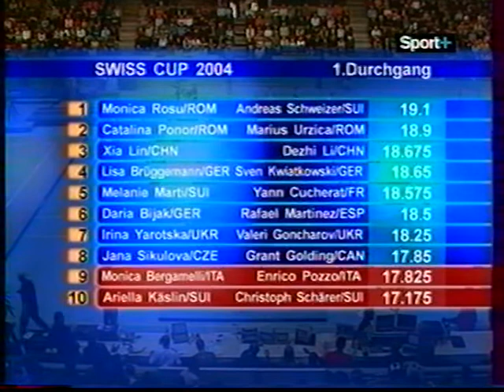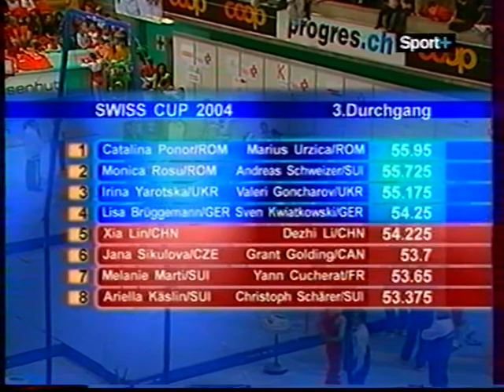2004 Swiss cup (WAG MAG)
'04 SWISS CUP in Zürich (SUI)

1st rotation
- Jana Sikulova (CZE) vault
- Grant Golding (CAN) floor
- Melanie Marti (SUI) vault
- Yann Cucherat (FRA) HB
- Monica Rosu (ROM) vault
- Andreas Schweizer (SUI) rings
- Lisa Brueggemann (GER) vault
- Sven Kwiatkowski (GER) HB
- Daria Bijak (GER) UB
- Rafael Martinez (ESP) floor
- Ariella Kaeslin (SUI) vault
- Christoph Schaerer (SUI) PH
- Catalina Ponor (ROM) vault
- Marius Urzica (ROM) PH
- Monica Bergamelli (ITA) vault
- Enrico Pozzo (ITA) PH
- Xia Lin (CHN) UB
- Dezhi Li (CHN) PB
- Irina Yarotska (UKR) vault
- Valeri Goncharov (UKR) PH

2nd rotation
- Melanie Marti (SUI) UB
- Yann Cucherat (FRA) PB
- Monica Rosu (ROM) UB
- Andreas Schweizer (SUI) vault
- Lisa Brueggemann (GER) UB
- Sven Kwiatkowski (GER) vault
- Daria Bijak (GER) beam
- Rafael Martinez (ESP) PH
- Jana Sikulova (CZE) UB
- Grant Golding (CAN) rings
- Catalina Ponor (ROM) beam
- Marius Urzica (ROM) vault
- Monica Bergamelli (ITA) beam
- Enrico Pozzo (ITA) vault
- Xia Lin (CHN) floor
- Dezhi Li (CHN) vault
- Irina Yarotska (UKR) UB
- Valeri Goncharov (UKR) PB
- Ariella Kaeslin (SUI) floor
- Christoph Schaerer (SUI) HB

3rd rotation
- Catalina Ponor (ROM) floor
- Marius Urzica (ROM) PB
- Monica Rosu (ROM) floor
- Andreas Schweizer (SUI) floor
- Irina Yarotska (UKR) beam
- Valeri Goncharov (UKR) HB
- Melanie Marti (SUI) floor
- Yann Cucherat (FRA) PH
- Lisa Brueggemann (GER) beam
- Sven Kwiatkowski (GER) PH
- Xia Lin (CHN) beam
- Dezhi Li (CHN) PH
- Jana Sikulova (CZE) beam
- Grant Golding (CAN) PB
Demo from Li Donghua on PH